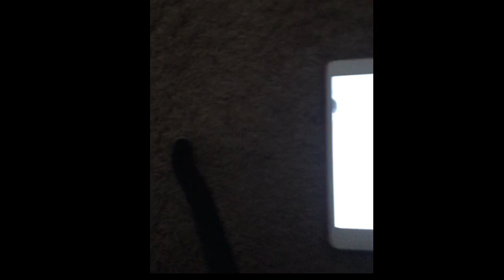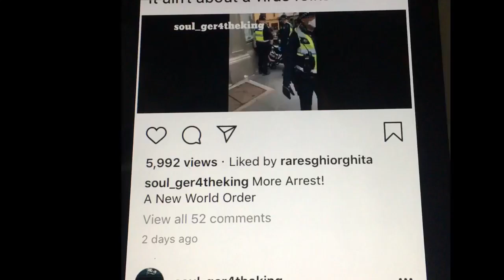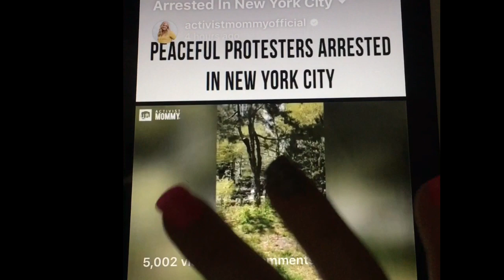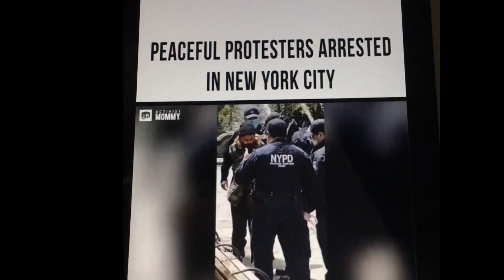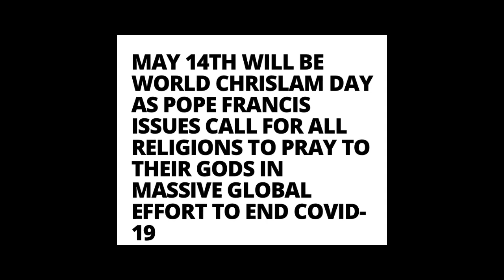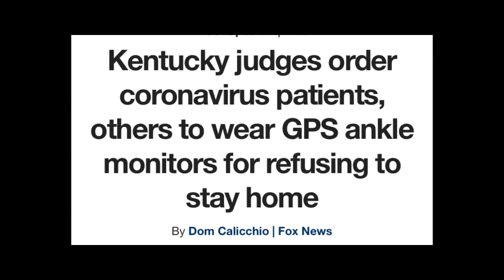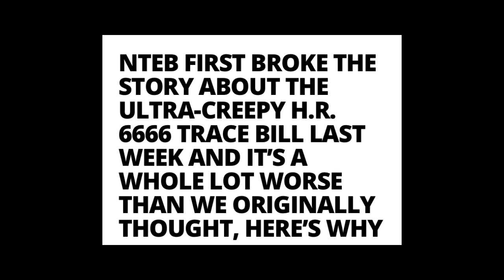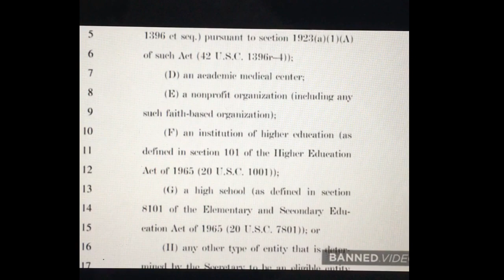We are there family! Jesus is coming!